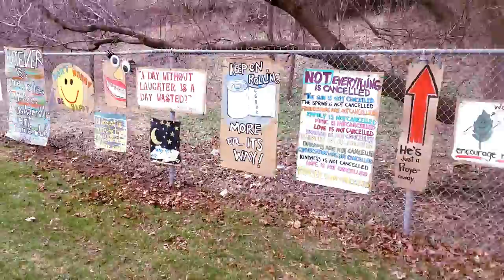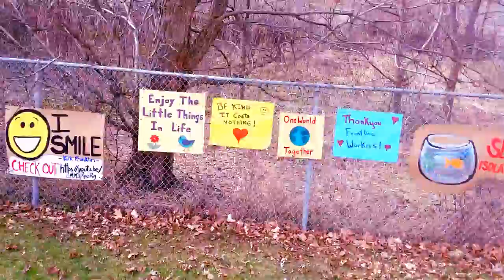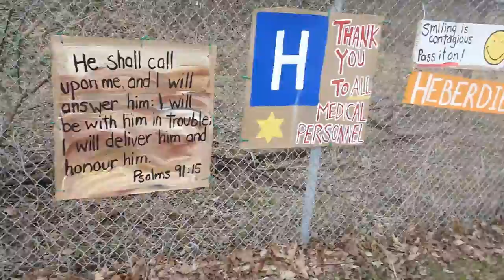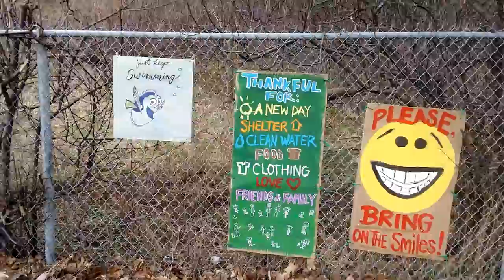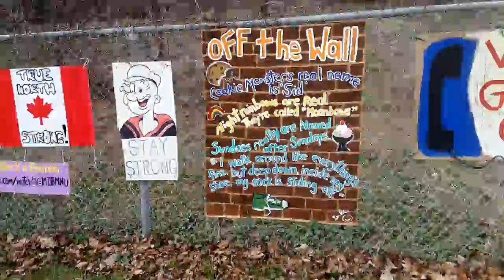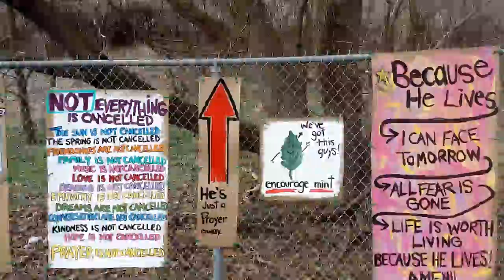Covid-19 Community Shares Pain over Virus in Unique Way. Canadians Tough it Out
This is all just random posters put up by the neighborhood in support of the battle against the virus!
People trapped in self quarantine have united together to make this wall of artwork to boost moral and keep everyone on track with staying at home.  Stay at home, stay alive is the basic message it seems.

The country is soon to hit 14,000 cases of COVID-19 and pass 230 deaths. Here’s a provincial breakdown of the novel coronavirus in Canada.

BRITISH COLUMBIA
British Columbia medical health officer Dr. Bonnie Henry says she’s heartened by a decrease in the number of people being diagnosed with COVID-19.

There have been 29 new cases since Friday, and Henry says if the province had continued to see the previous acceleration of about 25 per cent she would have been very concerned.

She says the curve in the number of cases in B.C. appears to be flattening, which could allow for health care for those who need help both for COVID-19 and other illnesses.

The province has recorded three more deaths for a total of 38 deaths among the 1,203 people diagnosed.

ONTARIO
Ontario is reporting 27 more deaths from COVID-19.

The provincial total is now 94 deaths.

Ontario also reports another 375 cases of COVID-19 for a new total of 3,630.

The province lists 1,219 cases as resolved.

Two more residents of Pinecrest Nursing Home in Bobcaygeon, Ont., have died due to COVID-19.

A total of 22 residents at the seniors home and the wife of one have now died from the virus, one of the worst outbreaks of the novel coronavirus in the province.

Staff at the seniors residence in Ontario’s cottage country have moved all residents with symptoms of the virus into one wing of the building.

At least 24 staff members at the facility have also tested positive for COVID-19.

MANITOBA
Public health officials in Manitoba say there are 12 new COVID-19 cases on Saturday, bringing the provincial total of lab-confirmed and presumed positive cases to 194.

The number of deaths in the province from the novel coronavirus remains at two.

The province is opening what it calls “alternative isolation centres” this weekend for people who may need extra support.

The province’s chief nursing officer says housekeeping staff at its acute care centres will start collecting “gently used” N95 masks for sterilization and re-use if the masks are deemed safe.

Newfoundland and Labrador is reporting eight new cases of COVID-19, bringing the province’s total of confirmed cases to 203.

One of those new cases is a health-care worker at a hospital in St. Anthony, N.L.

Janice Fitzgerald, the province’s chief medical officer of health, confirmed that 153 cases have been linked to two services last month at a funeral home in St. John’s.

Fitzgerald says 11 people remain in hospital and three of them are in intensive care.

As well, she says 18 people have fully recovered.

QUEBEC
Quebec is announcing 14 more deaths connected to COVID-19, bringing the province’s total to 75.

Deputy Premier Genevieve Guilbault said today the province recorded another 896 cases of the virus compared with the day prior, bringing the total number of confirmed cases in Quebec to 6,997.

Guilbault adds that another 49 people have been hospitalized, for a total of 478, including eight more patients in intensive care out of 130 severe cases of the virus.

The deputy premier also announced that the province is restricting non-essential travel to two more areas: the region of Charlevoix and the city of Rouyn-Noranda.

P.E.I.
Prince Edward Island says it has recorded no new cases of COVID-19 compared with the prior day.

The province’s chief public health officer, Dr. Heather Morrison, said today the island’s confirmed number of cases remains at 22.

She says P.E.I. received 169 negative test results and a total of six people have recovered from the disease.

Morrison is urging Islanders not to become complacent and to continue staying home in order to prevent community transmission.

NOVA SCOTIA
Nova Scotia is reporting 29 new cases of COVID-19.

That brings the province’s total to 236 confirmed cases.

Health officials say most cases in Nova Scotia have been linked to travel or a known case, but there is clear evidence that infections are now being spread within the community.

As a result, the province is ramping up its testing. Processing at the QEII Health Sciences Centre in Halifax will now move to a 24-7 operation as of Monday.

Four individuals are currently in hospital and 50 others have now recovered.

NEW BRUNSWICK
Health officials in New Brunswick are confirming three new cases of COVID-19.

That brings the province’s total to 98 confirmed cases, which includes 28 individuals who have recovered.

Officials say most of the cases are related to travel or close contacts of confirmed cases, but four cases are from community transmission and six cases remain under